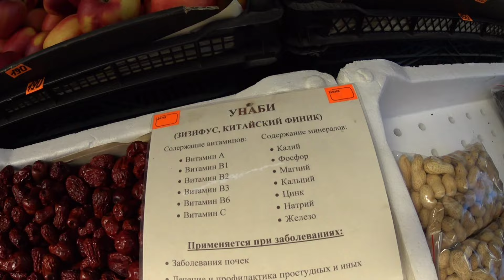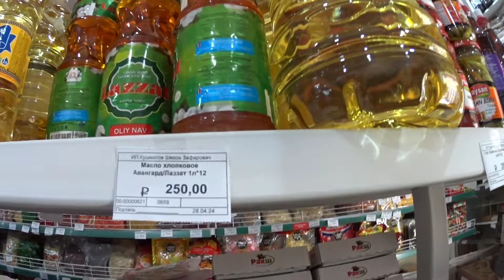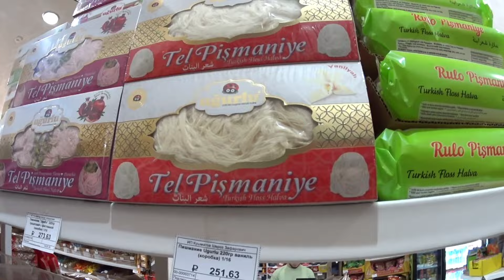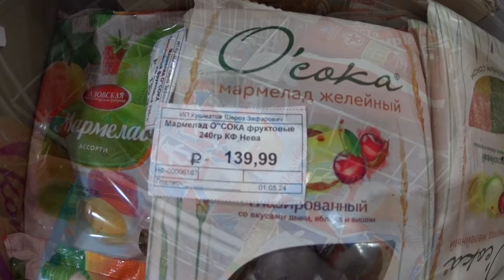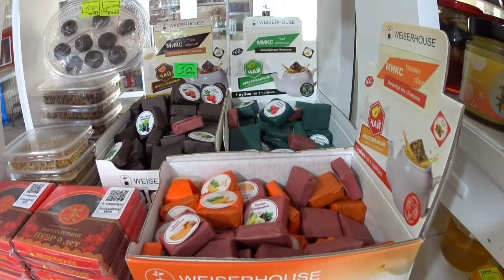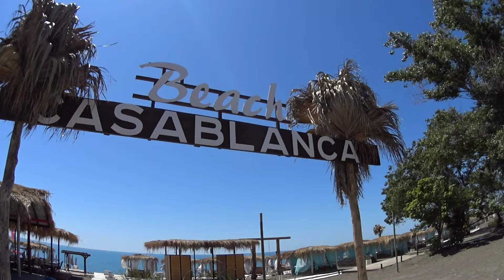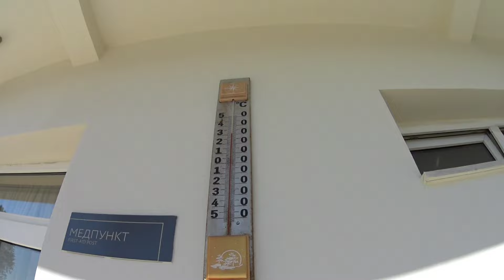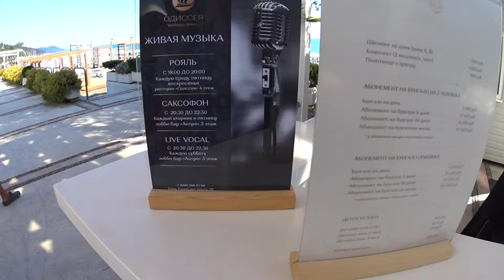Эконом - столовая //Цены в Донской станице//Пляжи : Касабланка и Одиссея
Всем привет! Мы в Яндекс Дзен

Друзья, если вам нравятся наши видео и вам хочется поддержать нас и наш канал будем вам очень благодарны 🥰🥰